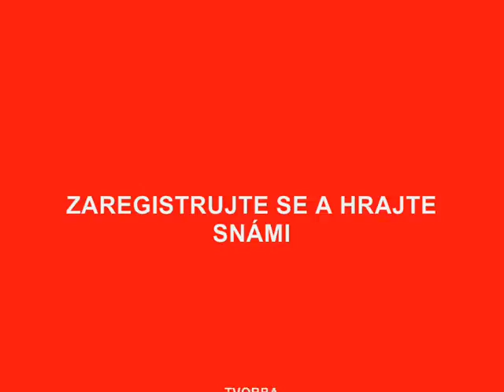NHL 2009 po netu